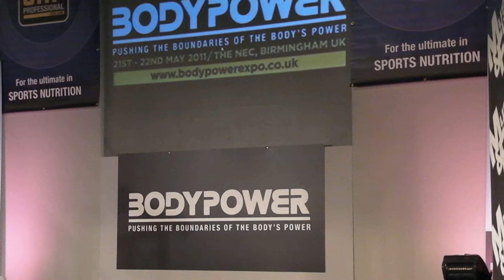Compulsory - Over 70kg - Prejudging - UKBFF Bodypower Expo 2011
Compulsory
Rob Harris - Competitor No 31
Al Jassa Muneer Jafar - Competitor No 32
Prejudging
Over 70kg
UKBFF Bodypower Expo 2011
Bodybuilding